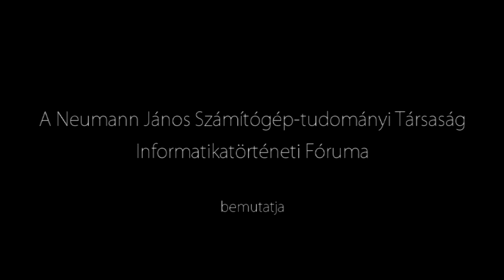Heppes Aladár portré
Heppes Aladár portréja a Neumann János Számítógép-tudományi Társaság (NJSZT) Informatikatörténeti Fórum (iTF) szervezésében készített "Arcképek a magyar informatika történetéből" sorozatában.  Szakmai életrajza